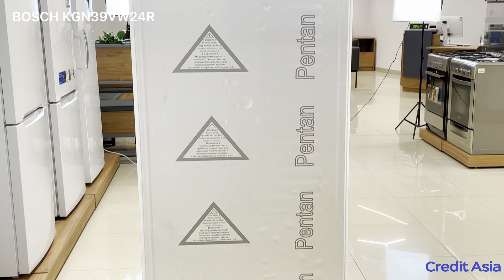069 Холодильник BOSCH KGN39VW24R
Класс энергопотребления А+
Общий объем 388 л
Количество компрессоров 1
Система размораживания морозильной камеры No Frost
Система размораживания холодильной камеры No Frost
Тип холодильника Двухкамерный
Тип установки Отдельно стоящий
Тип хладагента R600a
Тип управления Электронное
Ключевые преимущества
Обратите внимание
Технология No Frost
Удачное решение
Удобная конструкция холодильной камеры
Важная особенность
Эффективное энергопотребление
Пользователи оценят
Освещение LED, большая вместительность.
Хорошо придумано
VitaFresh: сохраняет продукты свежими дольше - благодаря сверхнизкой
Холодильная камера
Количество полок на двери 4
Отделение для овощей и фруктов Есть
Полка для бутылок Есть
Объем холодильной камеры 280 л
Материал полок Стекло
Количество полок 5
Морозильная камера
Мощность заморозки 15 кг/сутки
Количество ящиков 3
Количество отделений 3
Расположение морозильной камеры Снизу
Объем морозильной камеры 108 л